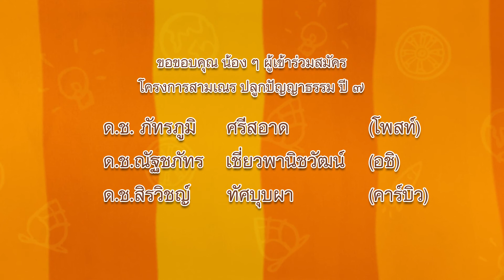สามเณรปลูกปัญญาธรรม ปี 7 | สกู๊ปปลูกปัญญาธรรม | EP15